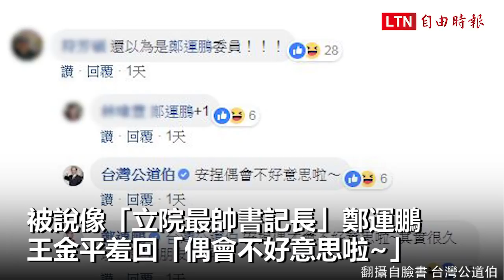王金平新書放年輕時照片 外貌激似鄭運鵬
新聞連結：

不知道「政爭」爭什麼 王金平：再講下去會被做文章

因緣成熟了？》參選總統！王金平：元宵節前後宣布

前立法院長王金平新書《橋—走近王金平》今正式出版，書中提及肯定太陽花學運，並直言至今不明白所謂馬王政爭「究竟是為何而爭？又爭到了什麼？」王今受訪時表示，他沒有爭什麼，但對黨造成傷害是大家一致的看法，他尊重前總統馬英九的講法，「我再講下去，你們一定會大做文章。」